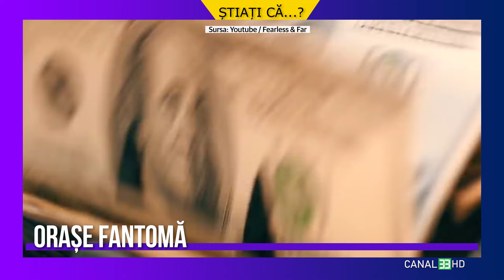Orașe fantomă | Știați că...?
ȘTIAȚI CĂ...? ED. 16 - cu Ramona Popescu